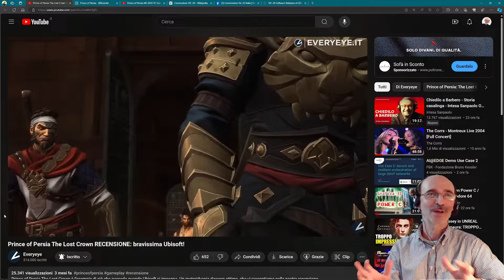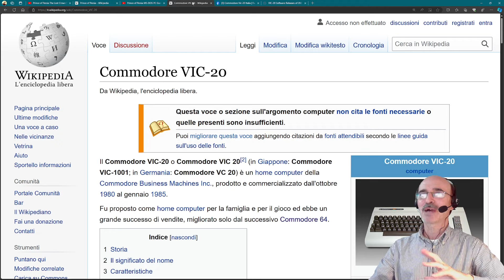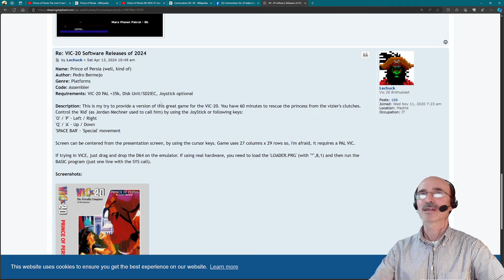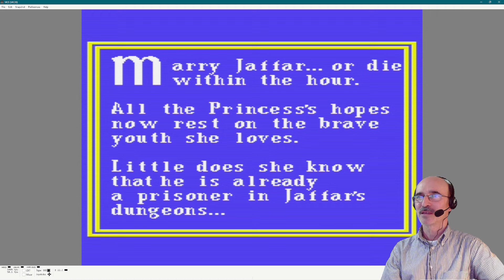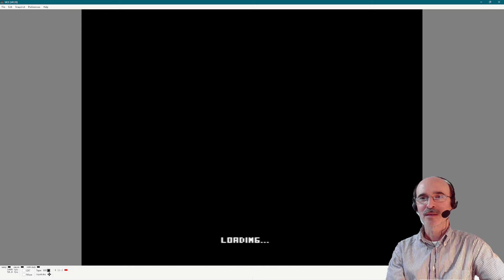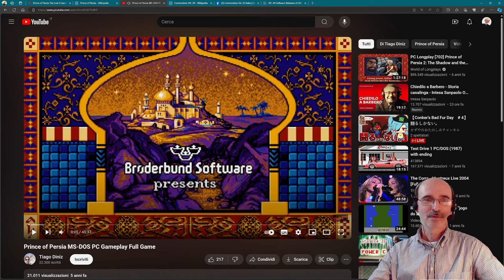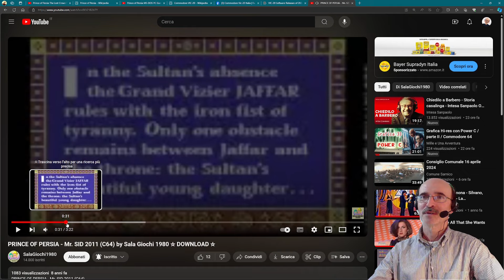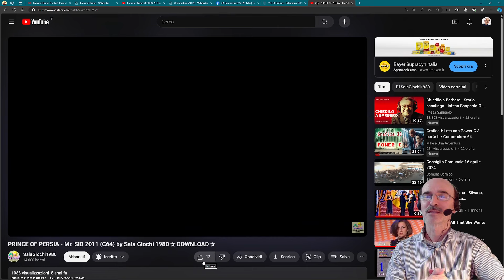Prince of Persia sul Vic-20! Possibile? / Retrogaming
La saga del principe di Persia dopo trent'anni approda anche sul... Vic-20! Non ci credete? Neppure io. Scopriamo assieme se è vero!

Il video esplora la possibilità di eseguire il gioco "Prince of Persia" sul computer VIC-20, un'impresa che sembrava impossibile data la limitata capacità hardware della macchina. Attraverso un'analisi dettagliata, il video mostra come, dopo 40 anni dall'uscita del VIC-20 e 30 anni dalla prima versione di "Prince of Persia", qualcuno sia riuscito a portare il gioco su questa piattaforma. Il video include una dimostrazione pratica del gioco in funzione sul VIC-20, evidenziando le sfide tecniche superate per adattare il gioco a un hardware così datato.

+ 00:00 **Storia di Prince of Persia**
    * Uscita originale nel 1989 per Apple II
    * Movimenti realistici digitalizzati da Jordan Mechner
    * Popolarità e giocabilità su PC negli anni '90
+ 02:32 **VIC-20 e le sue limitazioni**
    * Computer del 1980 con hardware inferiore al Commodore 64
    * Venduti 2,5 milioni di esemplari
    * Possibilità di espansione della RAM fino a 64 KB
+ 03:51 **Annuncio di Prince of Persia su VIC-20**
    * Notizia diffusa su Facebook dopo 40 anni dall'uscita del VIC-20
    * Sviluppo di una versione del gioco per questa piattaforma
    * Dimostrazione pratica del gioco in funzione
+ 11:21 **Confronto con altre versioni**
    * Analisi delle differenze con le versioni per PC e Commodore 64
    * Adattamento del gioco alle capacità del VIC-20
    * Apprezzamento per la fedeltà al gioco originale nonostante le limitazioni hardware